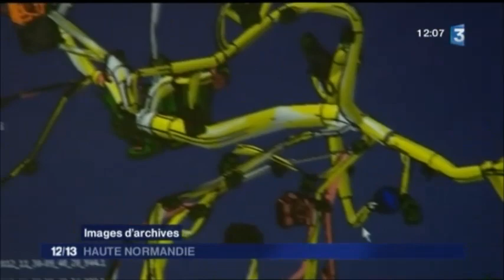Entreprises : attention aux arnaques !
4 novembre 2015.